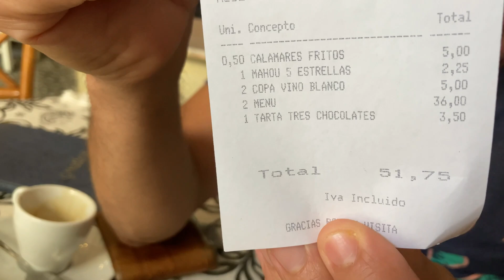MANGIARE IN UN RISTORANTE TIPICO SPAGNOLO - Quanto costa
Oggi finalmente un episodio dedicato al food più tipico della zona dove vivo. Siamo in una taverna valenziana a pochi km da Denia, in questi posti il vero protagonista è il riso, in tutte le sue forme.

Gata_de_Gorgos_Province_of_Alicante_Valencian_Community.html